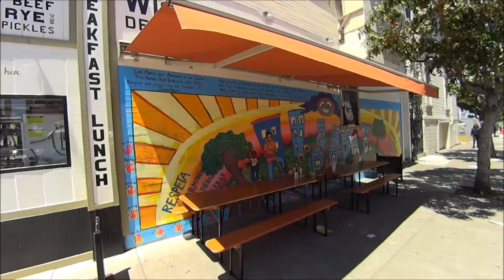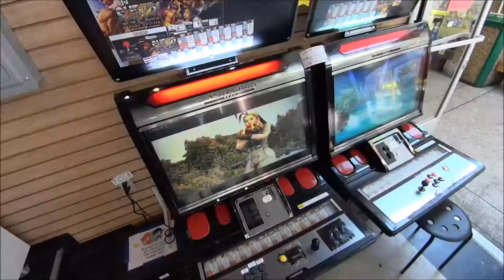U.S.A. Road Trip - Day 19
San Francisco, Cable Cars, Lombard Street, Fisherman's Wharf...